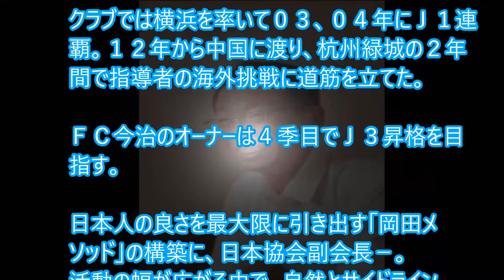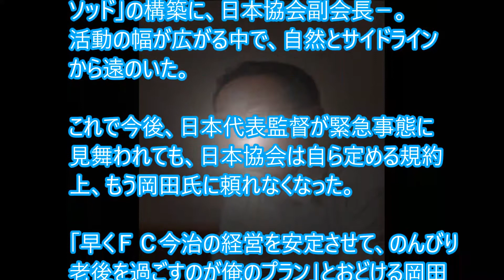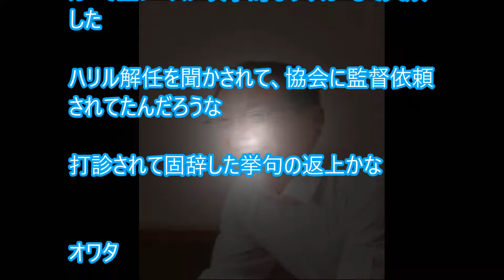【サッカー】岡田武史氏が監督引退「もう監督やらないと決めた」Ｗ杯指揮あり得ない 監督資格Ｓ級ライセンス○○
【関連動画】
サッカー【日本代表】もしも岡田さんが今の日本代表の監督だったら･･･【2ch】すずめ

”ジョホールバルの歓喜” 再び？岡野＆岡田監督20年ぶり抱擁 (鈴木啓太引退試合 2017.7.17)

［あれから19年］ 岡田監督が語る98年W杯　思いもしなかったカズ落選